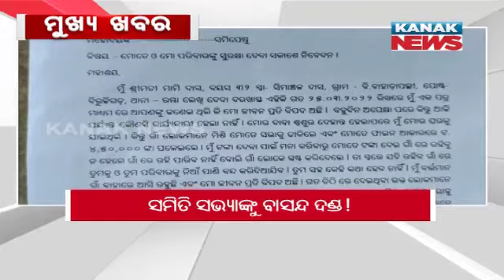5PM Headlines ||| 21st May 2022 ||| Kanak News Live